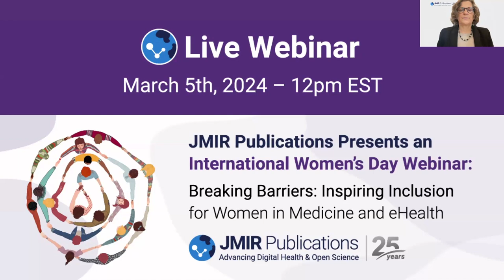Webinar: Breaking Barriers: Inspiring Inclusion for Women in Medicine and ehealth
Watch the recording from our March 5 webinar on the inspiring and thought-provoking exploration of the achievements and challenges faced by women in medicine and ehealth. In celebration of International Women's Day, we will spotlight the remarkable contributions of women in medicine and medical research, with a special focus on the dynamic realm of eHealth. Our distinguished panel of experts will delve into the challenges and triumphs faced by women in these fields, offering insights that inspire and ignite change. Together, let's champion diversity, celebrate achievements, and pave the way for a more inclusive future in health care. Register now to secure your spot in this empowering conversation!

Key Topics:
Celebrating Achievements: Explore the achievements of women who have broken barriers in medicine and medical research, paving the way for future generations.
Challenges and Opportunities: Address the unique challenges faced by women in these fields, and discover the opportunities that arise from embracing diversity and inclusion.
ehealth Revolution: Delve into the transformative power of digital health and how women are at the forefront of driving technological advancements that reshape the health care landscape.
Strategies for Inclusion: Discuss actionable strategies for fostering a more inclusive environment within the medical and ehealth communities, promoting diversity in leadership and decision-making.
Inspirational Stories: Hear firsthand accounts from accomplished women in medicine and eHealth, sharing their personal journeys, successes, and the lessons learned along the way.

This webinar is open to everyone passionate about advancing gender equity in medicine and ehealth, including health care professionals, researchers, students, and industry leaders.